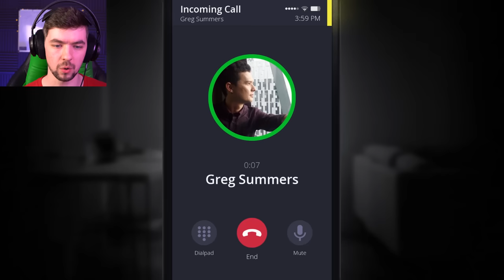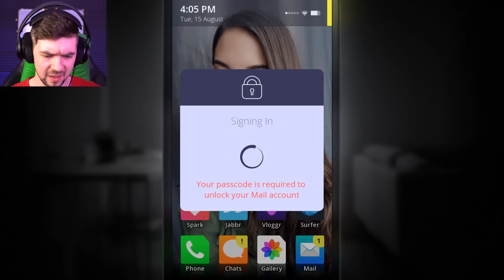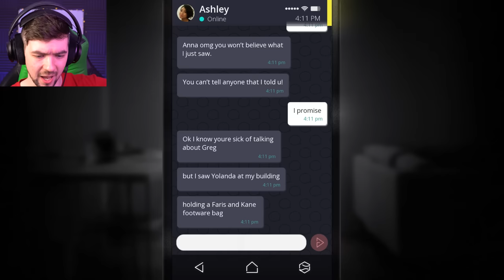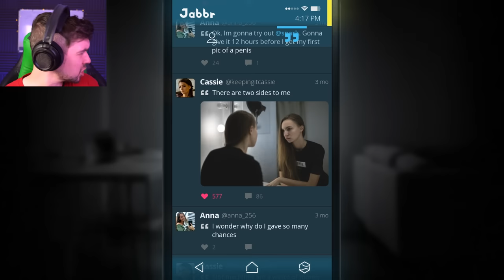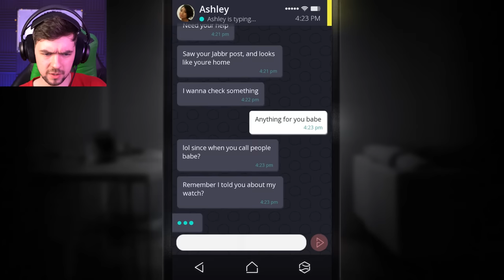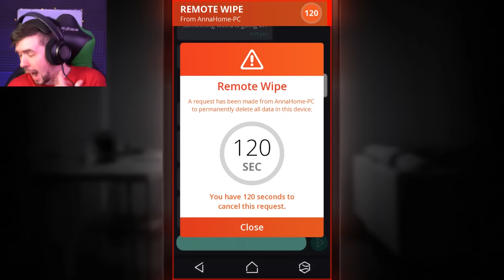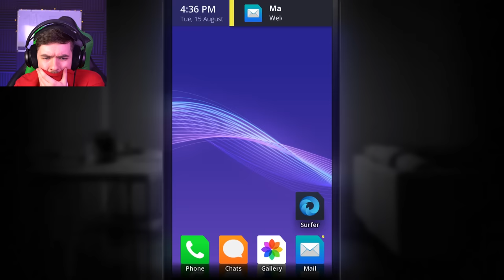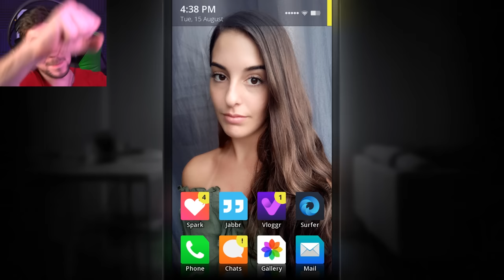BIGGEST JUMPSCARES I'VE EVER HAD | Simulacra - Part 2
Simulacra has given me some of the biggest and most uncomfortable scares I've ever had playing a videogame!